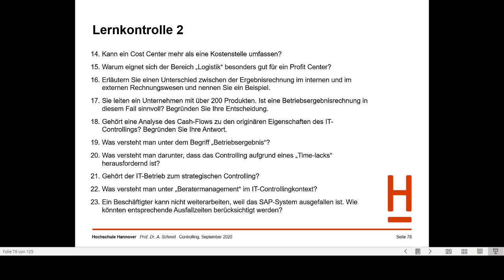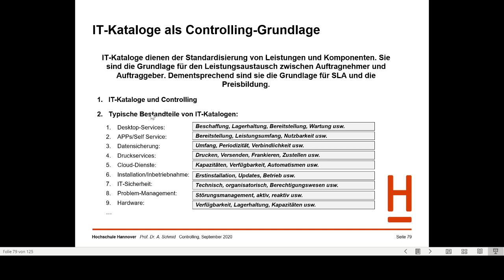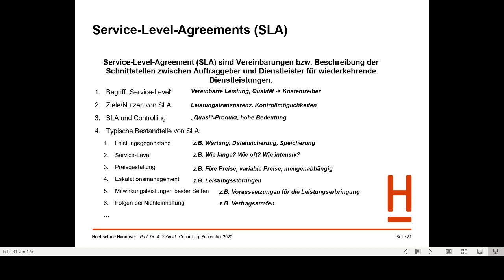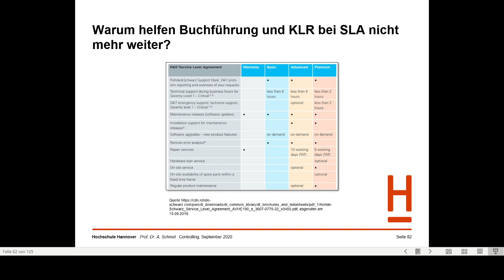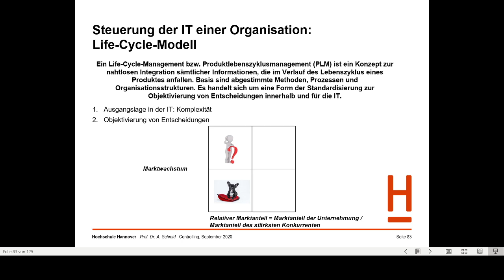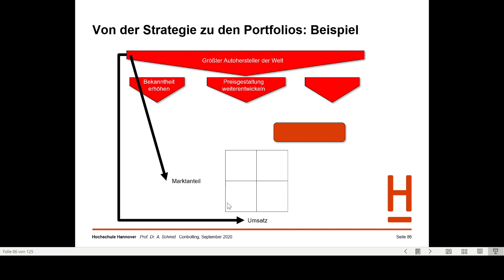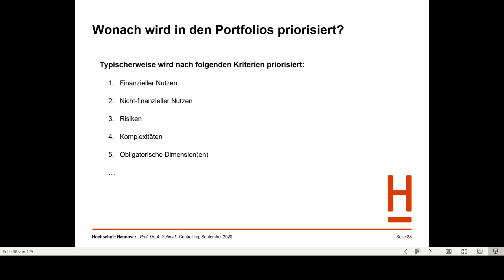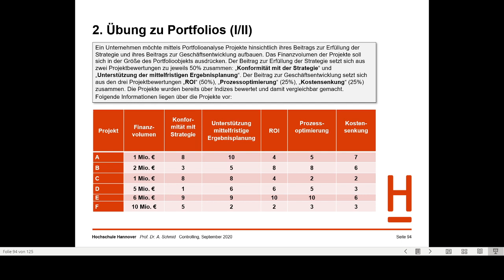Rechnungswesen Teil 29